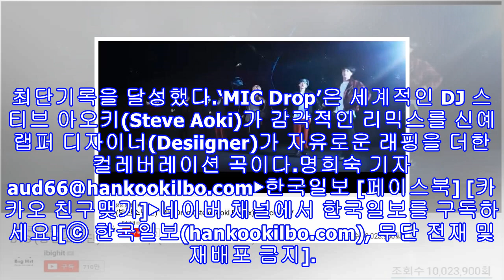방탄소년단 'mic drop' mv 1000만 돌파 'k팝 최단기록'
이미지 원본보기 방탄소년단이 활발하게 활약 중이다.그룹 방탄소년단의 신곡 ‘MIC Drop’ 리믹스 뮤직비디오가 유튜브 조회수 1000만 건을 돌파했다.방탄소년단의 ‘MIC Drop’ 리믹스 뮤직비디오는 지난 24일 오후 6시 공식 유튜브 채널을 통해 공개된 후 14시간 47분만인 25일 오전 8시47분경 1000만 뷰를 넘었다.지난 9월 발매된 방탄소년단의 ‘DNA’를 이어 케이팝 곡 중 두 번째 최단기록을 달성했다.‘MIC Drop’은 세계적인 DJ 스티브 아오키(Steve Aoki)가 감각적인 리믹스를 신예 랩퍼 디자이너(De...